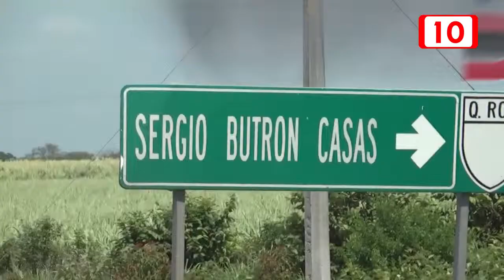No se tiene conocimiento que en los 11 ayuntamientos se lleve a cabo "toque de queda"